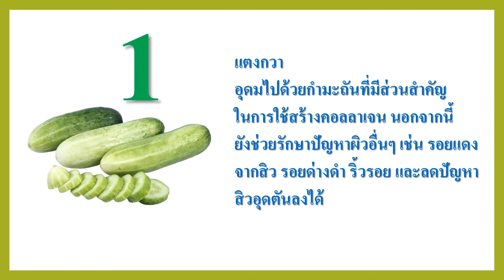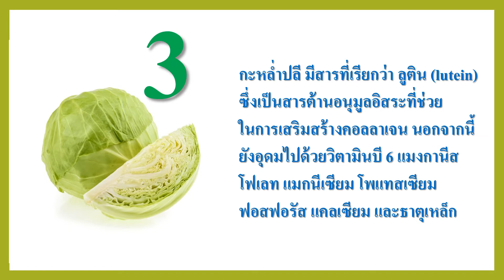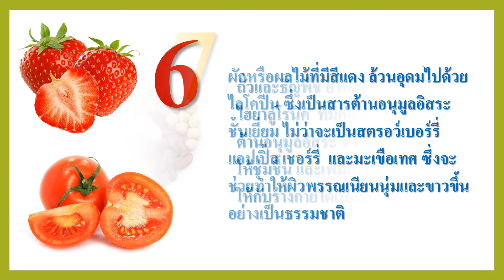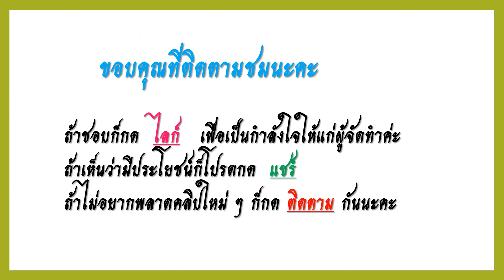8 ผักผลไม้ที่มีคอลลาเจนสูง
ผักและผลไม้หลายชนิดมีคุณค่าทางโภชนาการสูง อุดมไปด้วยวิตามินและแร่ธาตุที่สำคัญต่อร่างกายหลายชนิดแล้ว  ยังมีสารต้านอนุมูลอิสระและสารอาหารที่ช่วยเสริมสร้างคอลลาเจนให้กับร่างกาย ซึ่งจะช่วยให้ผิวพรรณชุมชื้น และกระจ่างใสได้เป็นอย่างดี